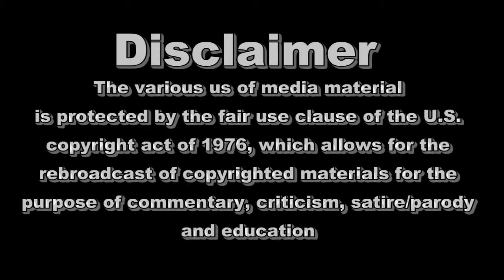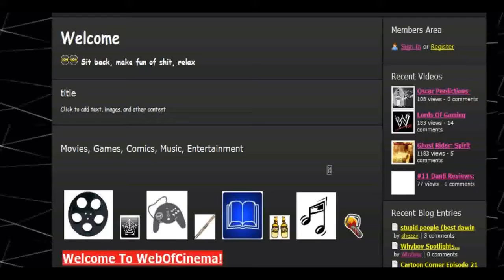The Avengers Movie Review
My review of Marvels epic, The Avengers.

Webofcinema Facebook

THE RATING SYSTEM

1- The utter worst of the worst. This movie is so bad that it should be made a universal crime against humanity and all organic life to watch it and produce another movie of its kind.

 2- Total piece of shit. This movie sucks on all levels and the studio and production team who created it should be jailed for hurting so many peoples eyes and minds.

3- broken and lame- The movie just sucks and you should be paid for seeing this movie so you can not only get your money back, but spend some cash to make a time machine and go back to save your time and money.

 4- could be good, but isn't- Movies like this are ones that are the type of movies that generally have of the work done and all a production team has to do is execute it well. The elements to make at LEAST a mediocre film are there, but the people behind the camera are too stupid to take advantage. Think of it like having your homework in fill in the blank and 75% of is done and all you have to do is fill in the rest which is easy, but you fail. Could of gotten an A+ but instead you got an F

5- poor. Movies like this are the ones that are straight to DVD releases and are the ones that have poor acting and execution and don't really garner much attention

6- Sub par. The movie is half bad and half good. Its consumed by flaws, but does somethings right, but those things done right are minor at best.

7- Mediocre. Movies like this are the ones that are ok at best. Not bad, but no great either. Consider movies like this as a "popcorn flick".

8- Good and the standard. Movies like this are the standard of what a good movie should be. Has its flaws and fair share of stupid moments, but makes up for it and is a good time.

9- Outstanding. Damn near perfect film that kicks ass, makes for a great time, and is one to buy on DVD. Movies like this are why we go to the movies

 10- Perfect. An in your face, awe, amazing good time. Movies of this caliber come once in a while and are very rare. Oscar worthy, must buy on DVD, and a great reason to get ripped off at the movies at night. Truly a master piece.